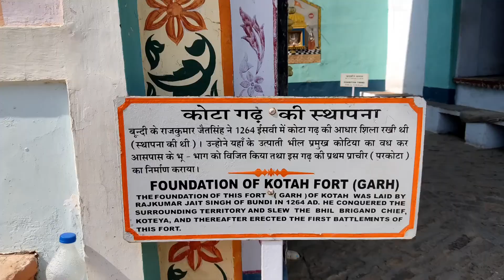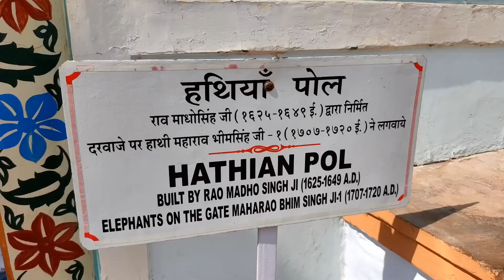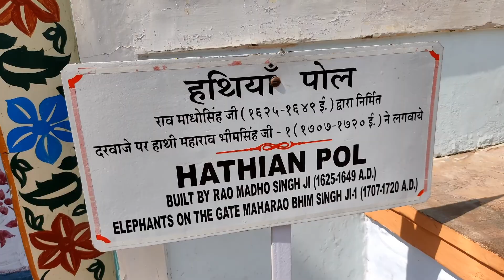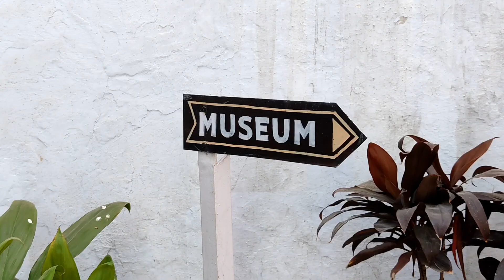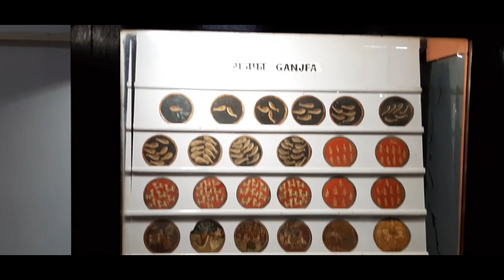Kotah Garh (City Palace) explore kota rajasthan